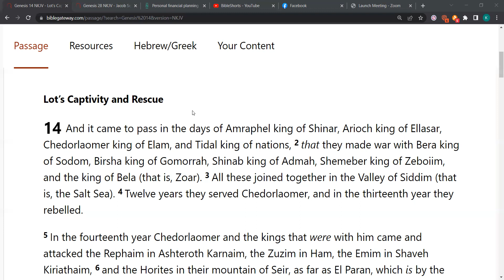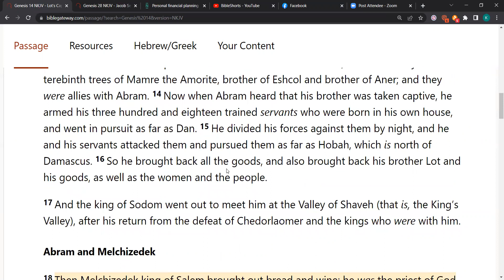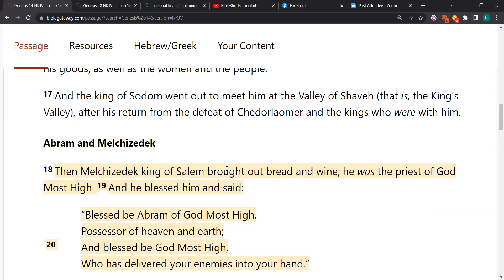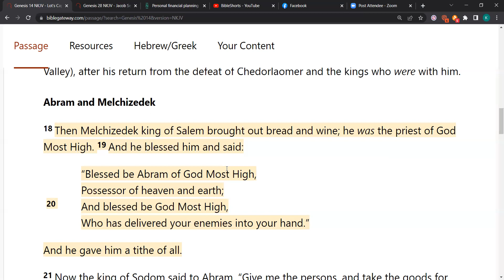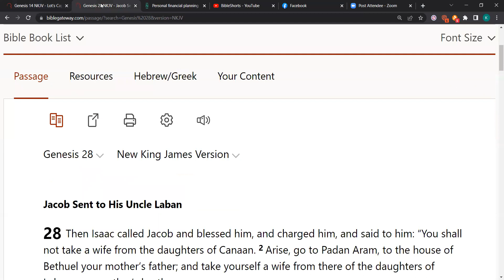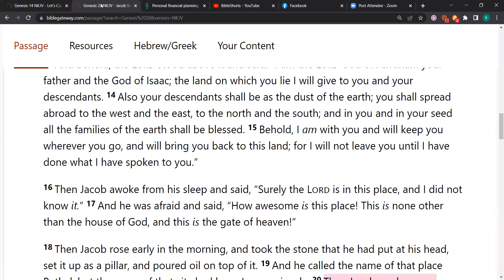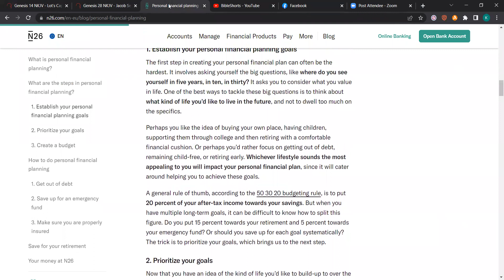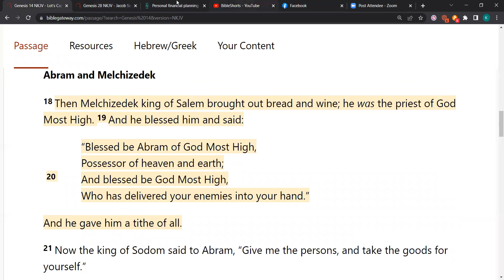TITHING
Serving GOD is Easy but religion and rebellion tries to make it burdensome and difficult.
Tithing is simply Giving, and Giving should be done out of love and not seen as a burdensome obligation.
GOD wants us to love, just as He loves us. GOD wants us to give, just as he gives to us, even giving His own Son for a sacrifice. GOD wants us to happy in our demonstration of love by giving, just as He is happy to demonstrate His love for us.

Take a look at a video we did on Sabbath and look out for more in the Serving GOD Is Easy series.

Love & Blessings to You and your Family